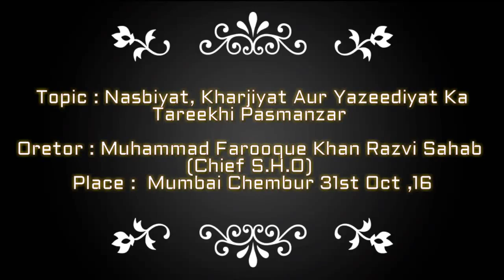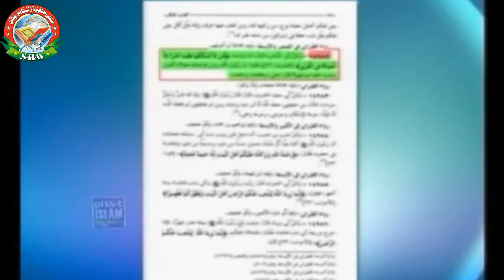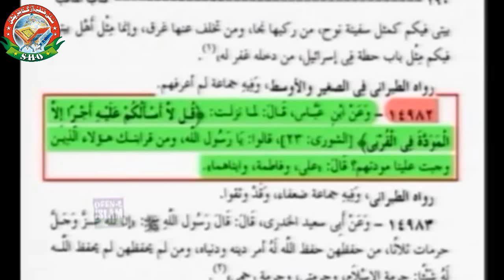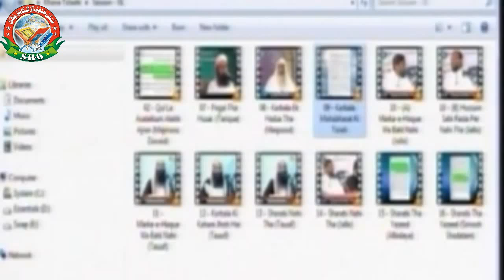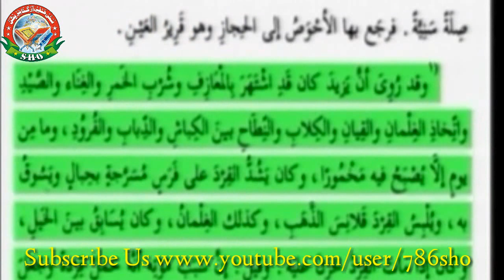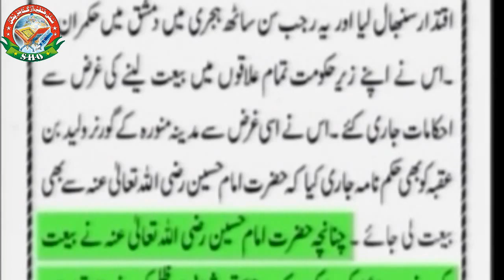Farooque Khan Razvi Nasbiyat Kharjiyat Yazeediat Ka Tareekhi Pasmanzar Tarik Jameel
Jalaludin Qasmi Tarik Jameel Maqsood Faizi Tausif Ur Rehman
Farooque Khan Razvi Speech Chembur Mumbai
Farooque_KHAN_RAZVI_MUMBAI

Day 02 Speech Aal E Yazeed Ki Khana Talashi Jalaludin Qasmi Expose Farooque Khan Razvi New 2017

Idara Sirat E Mustakeem Dr. Asif Ashraf Jalali